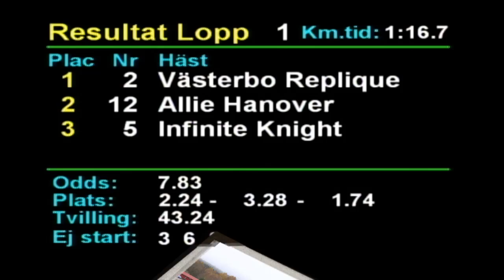2019 10 21 Rättvik Lopp 1